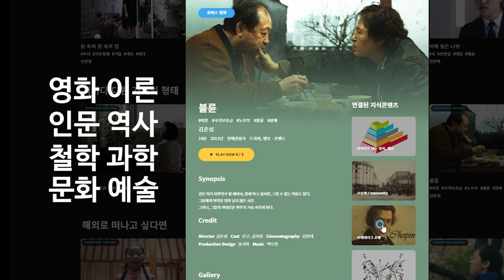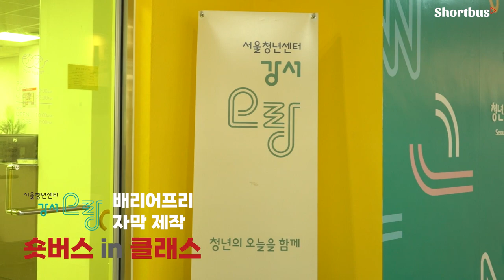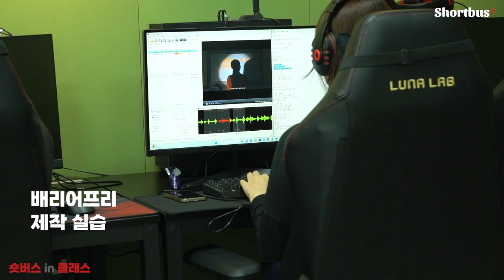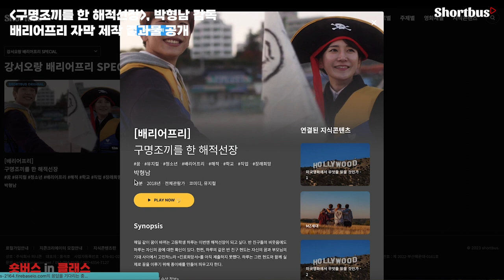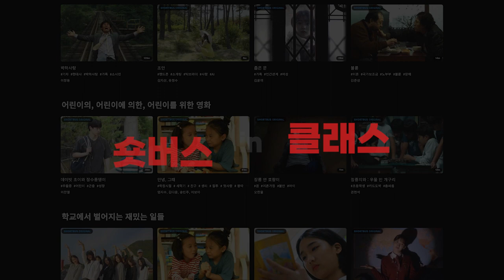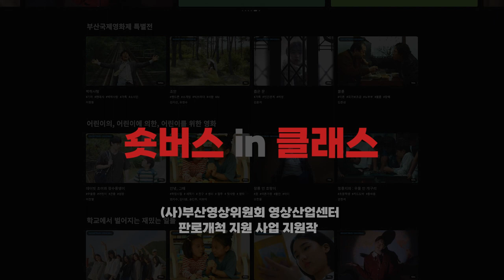[강서오랑X숏버스] '배리어프리' 클래스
배리어 프리 자막을 보신 적 있으신가요?
어떻게 만들어지는지 궁금하시죠?
서울시청년센터 강서오랑에서 청각장애인을 위한 영화해설자막에 대해 배우고 직접 제작해보았습니다.
내가 만든 자막을 숏버스에서도 볼 수 있어요.
모두 함께하는 세상을 위해 강서오랑과 숏버스와 한 걸음 내디뎌 보실래요?
서울청년센터 강서오랑에서 평론가와 함께하는 ‘배리어프리’ 클래스가 어떻게 진행됐는지 함께 보실까요?

(본 영상물은 (사)부산영상위원회 영상산업센터 판로개척 지원 사업으로 제작되었습니다.)

‘숏버스’ OTT는 국내 최초의 에듀테인먼트 영화OTT 플랫폼으로, 예술 영화와 인문, 고전문학, 역사, 철학, 트렌드와 같은 다양한 분야의 지식 콘텐츠를 함께 즐길 수 있습니다. 현재 ‘숏버스’는 전국의 공립 도서관, 중고등학교, 영상미디어센터, 그리고 청년센터, 총 70여 곳에서 서비스 중입니다.

'숏버스' OTT에 대해 더 알고 싶으시다면 퍼니콘 공식 홈페이지를 방문해주세요.